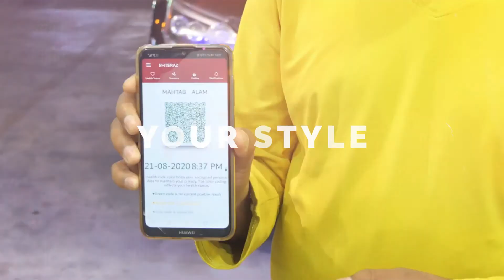Nayeeman saloon promo Qatar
Nayeeman Gents Saloon Wakara Doha Qatar Promotional video